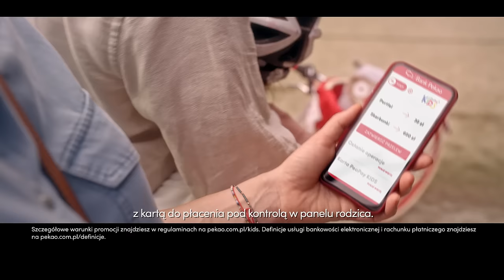Wprowadź dziecko w świat finansów